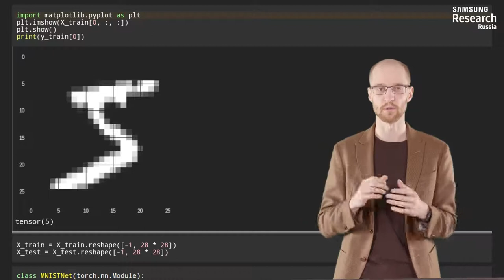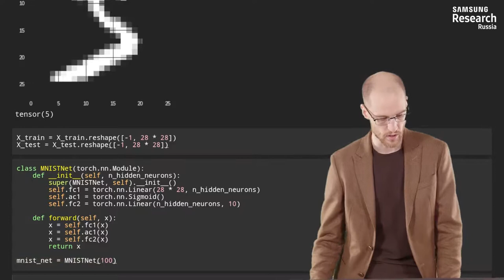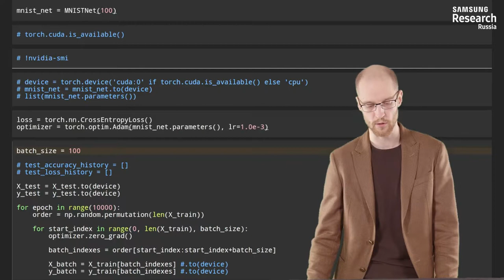Нейронные сети и компьютерное зрение - 97 урок. Классификация рукописных чисел полносвязанной сетью